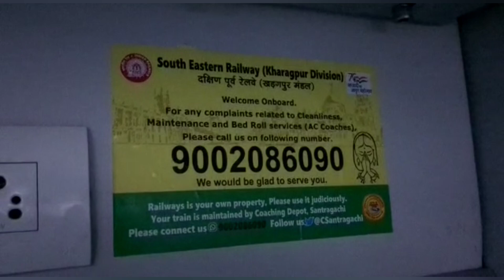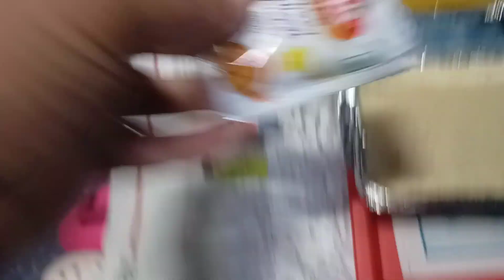Kolkata To Mumbai Duranto AC 3 Tier Journey | Goa Trip part 1 | Train Journey